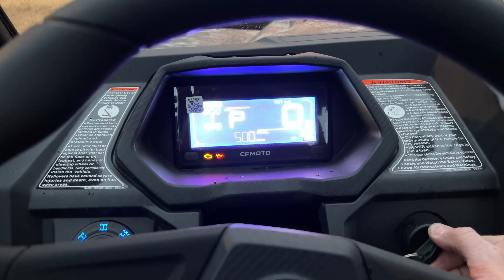2022 CFMOTO UFORCE Special Delivery Plus Exciting News For You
We have a custom built 2022 CFMOTO UFORCE 600 with a few Team MSC Accessories. I deliver it to a special someone... but also I have some smoking hot deals for you in this video that expire at Midnight on Christmas Day.